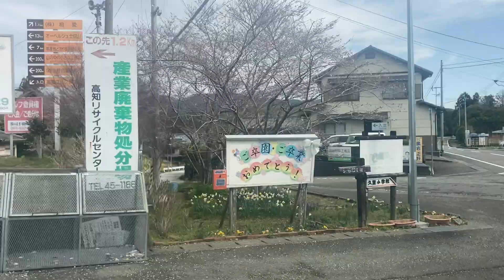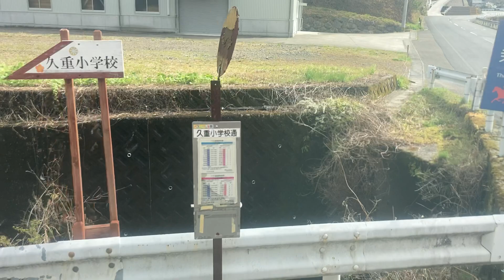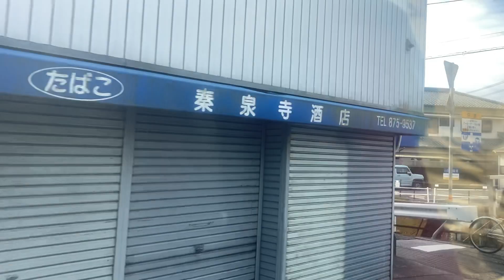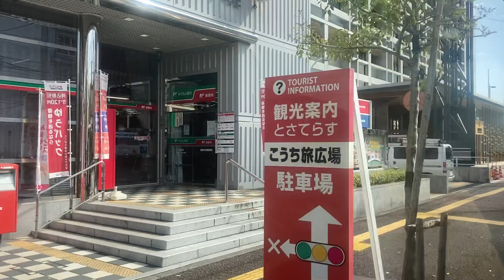高知県北交通バス車窓 土佐山庁舎前→高知駅前/ 土佐山庁舎前910発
途中、高知市街や太平洋までパノラマが広がる箇所があります。
1.日本高速縦断ツアー
2.全都道府県くまなく巡回ツアー